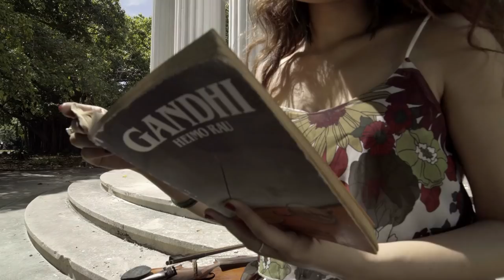A wonderful rendition of ‘Vaishnav Jan To’ sung by artist from Cuba